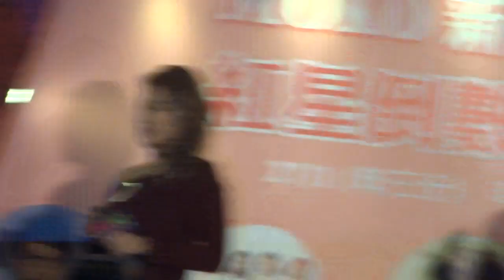Super Girls 獻唱《分手的美》《有事發生》@ MOKO新世紀廣場紅星倒數迎雞年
日期： 27/1/2017
活動： MOKO新世紀廣場紅星倒數迎雞年
嘉賓： 江若琳、吳業坤、Super Girls、
             陳日豐
地點： 旺角太子道西193號MOKO新世紀廣場MTR樓層中庭